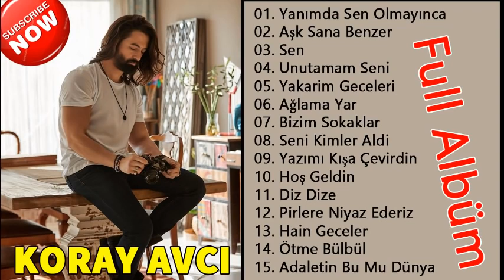KORAY AVCI En Iyi Şarkı Albümü 2021